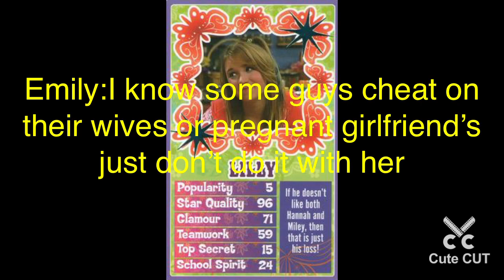Hannah Montana glee story